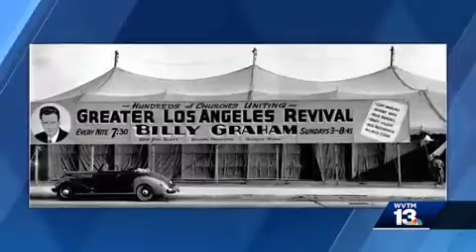Mourners prepare to say goodbye to Rev. Billy Graham